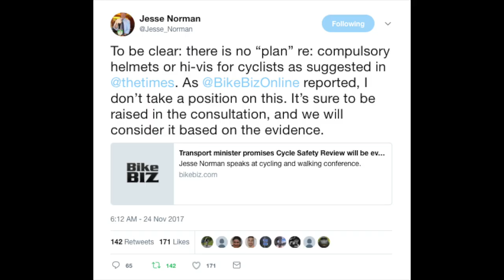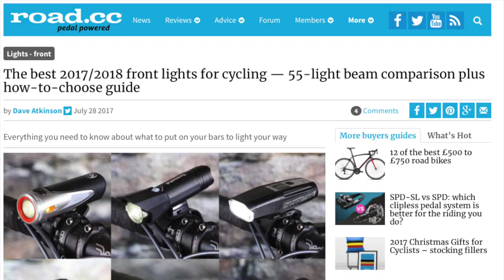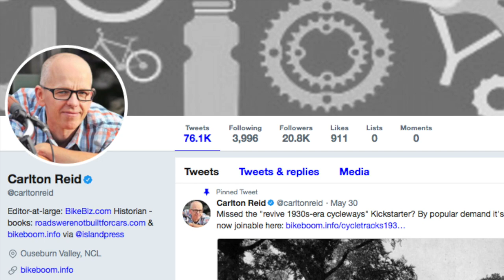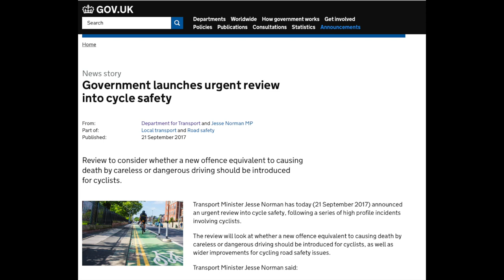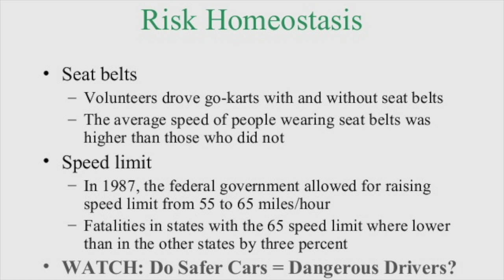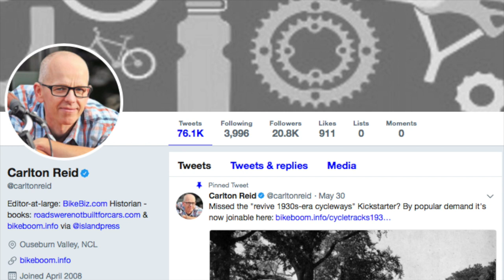Hi-vis jackets and helmets – interview on Ian Collins show LBC radio (graphics are mine)